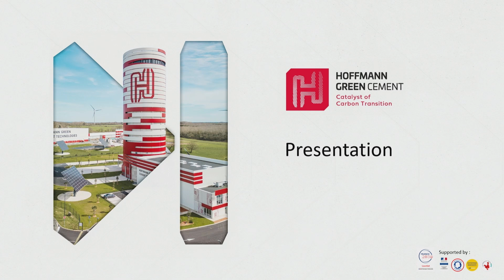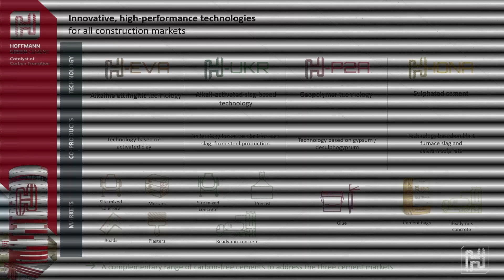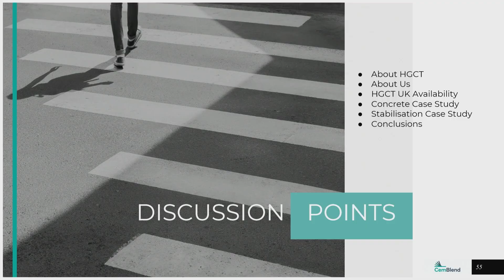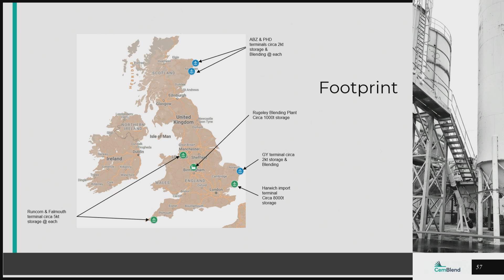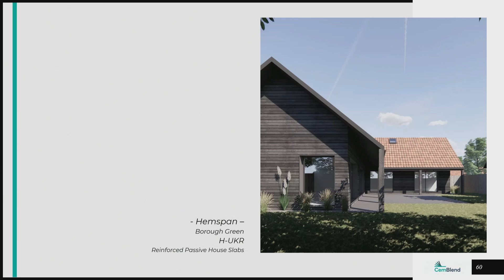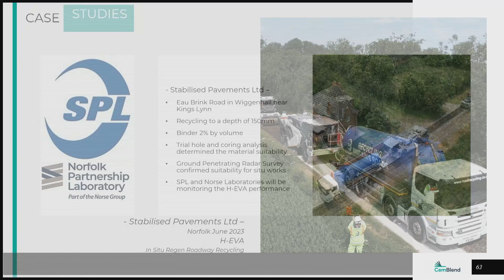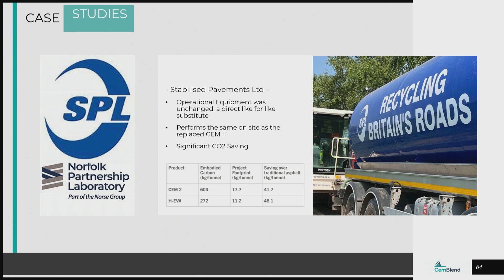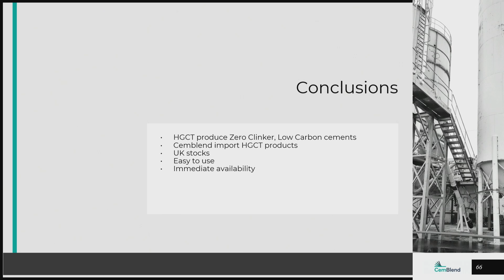05 Simon Boulter FINAL